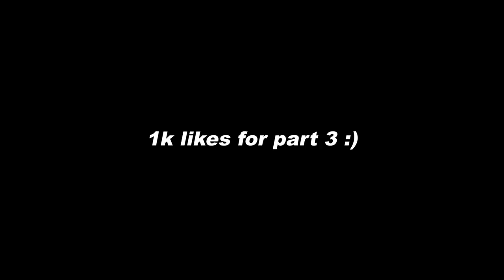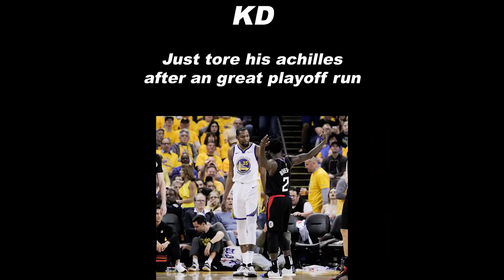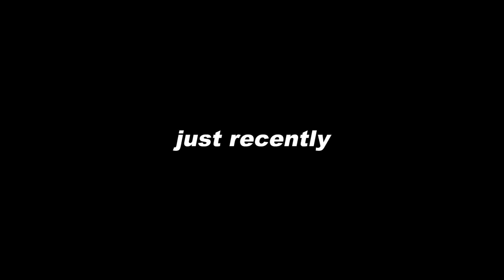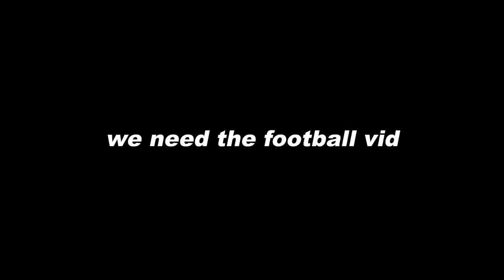TTW's Most Heated/Debate Moments PART 2 | Through The Wire